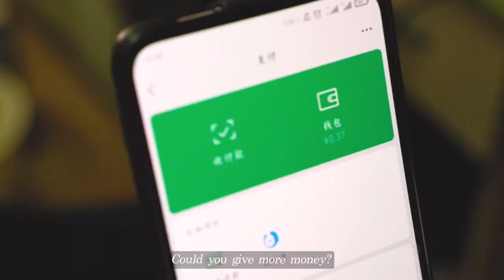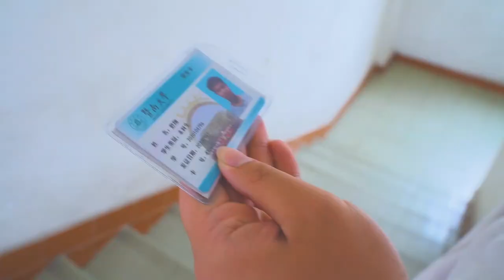[SHORT FILM]THIEVES[2020](Directed by Zheng Haixiang, Jinan University, Guangzhou.)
A college student who spent all his allowance stole his roommate’s dining card in order to eat. Who knew the reversal in the story would continue...